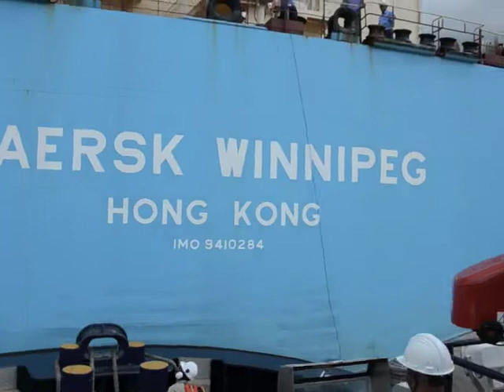On a Tug in the Panama Canal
On the Tug Pequeni in the Panama Canal, going through the Gaillard cut, under the Centenario Bridge and past some of the Canal Expansion Project.